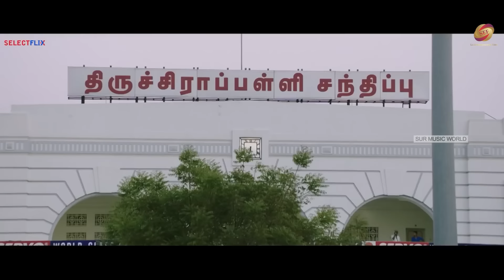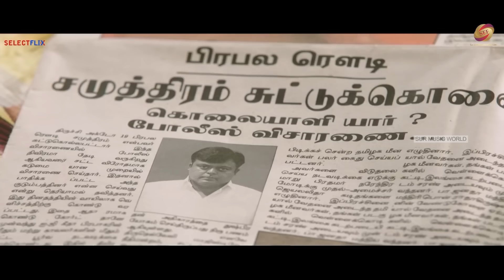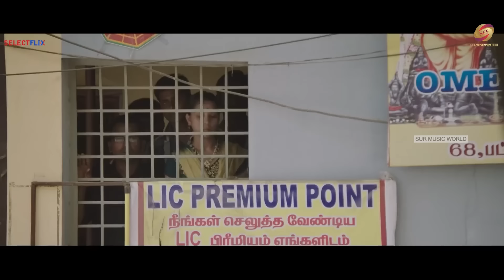The Powerman Shaktishali | South Hindi Dubbed Full Movie | Vikram Prabhu, Manjima Mohan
Starring : Vikram Prabhu, Manjima Mohan